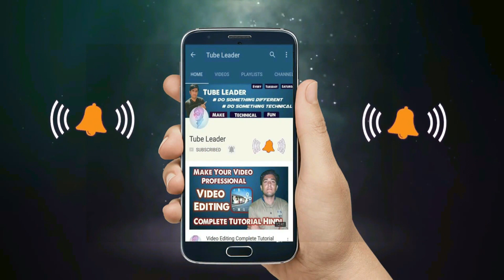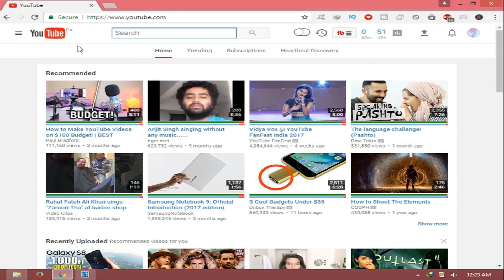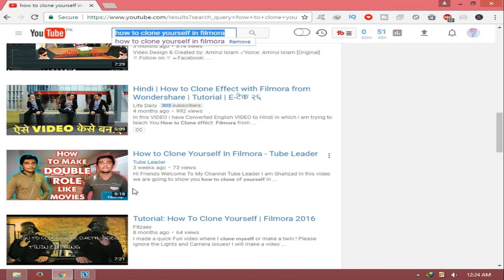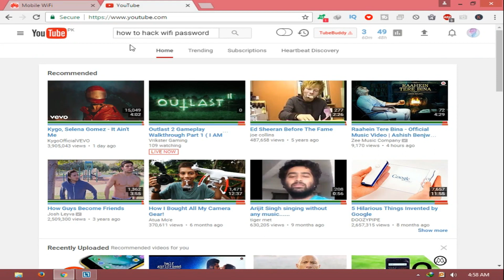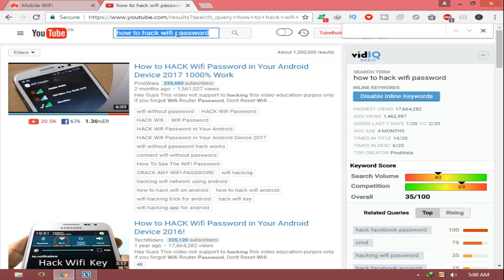Youtube SEO - Rank Youtube Videos Fast 2017 Hindi | Urdu By Tube Leader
Watch Live Tv Android App
Today I will Tell you how to rank youtube videos fast , rank youtube videos quickly, get more views on youtube videos fast and how to get real subscribers
So Just Watch My Video and You will Learn that how to rank youtube videos with using low competition keywords